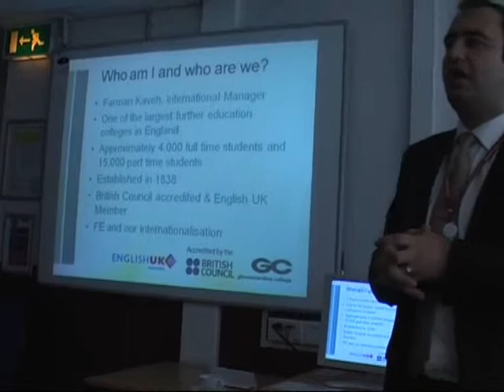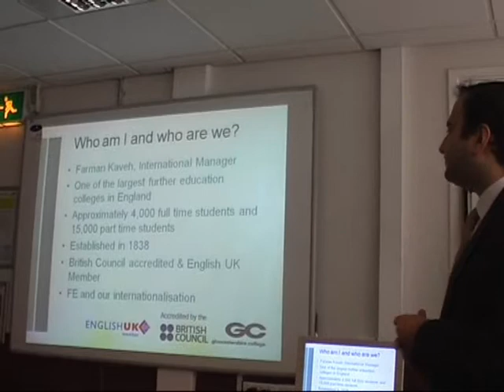Gloucestershire College school interior 3